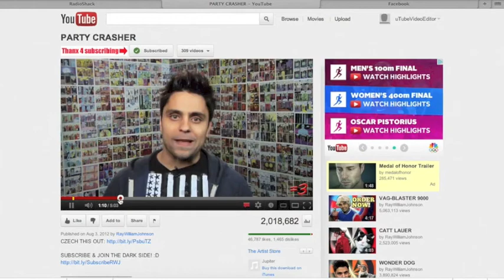Ray William Johnson Says Big Bacon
If Any Content May Displease Anyone, Please Alert Me via Youtube So That I May Delete The Content.

I AM A BIG FAN OF:

*RayWilliamJohnson

*Smosh

*tysiphonehelp

*ChrisTechTV